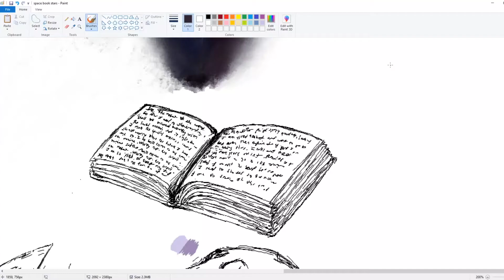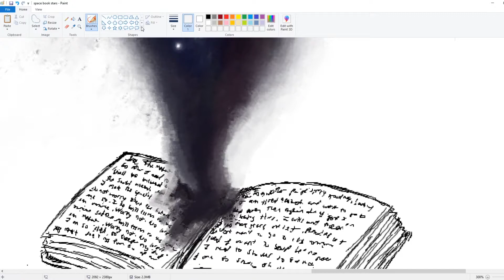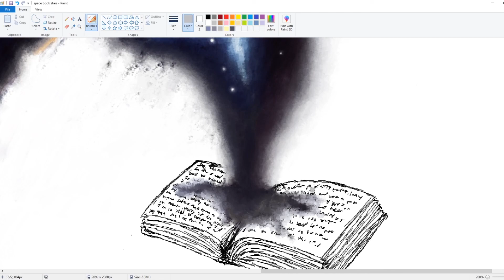Blurring in MS Paint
Showing how I do blurring in MS Paint using the color pencil(?) tool. It took me around a hour in real time, and I was rushing because my class was also in about a hour from when I started. I could have probably made it look a bit better if I wasn't rushing, but I think it suffices as a video showing how I did it. I only have screenshot progress for the rest of the painted space though.

Thank you so much to my friend for speeding the video up for me! I guess this counts as my first speedpaint ever.